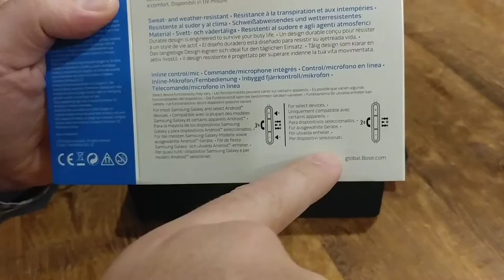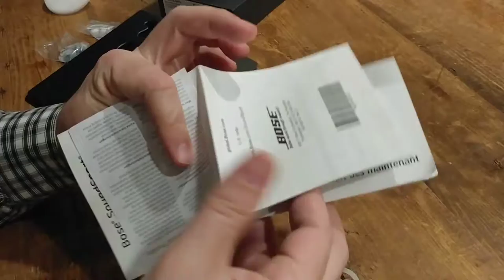Awsome New Headphones for 2019!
I got a new set of Bose SoundSport headphones. What and see how awesome they are!

I also show off my QuietComfort 25 Acoustic Noise Cancelling Headphones that are also a great set of headphones:

And my Lavalier Lapel Microphone that I used to record my voice (and some humming from the dishwasher):

I do videos about doing things myself, going on adventures to places like National Park and State Park, and having fun with my family. This is a DIY Vlog were I am trying to help my family become a FamilyTeam.

I try to do too much on my own. But how else would I have all these DIY Adventures to share with everyone.